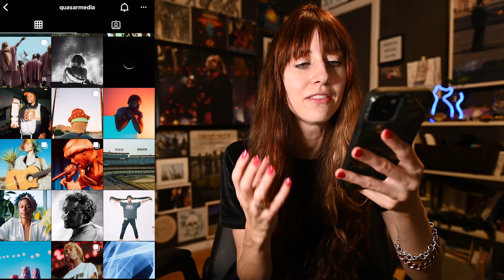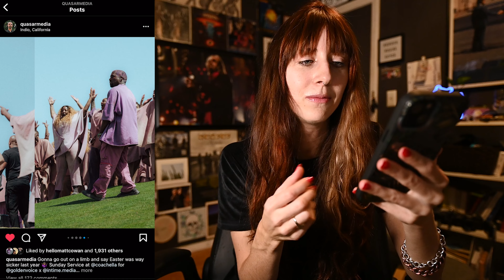10 Concert Photographers You Should Know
Let's start off the new year by talking about 10 concert photographers that inspire me! ✨

00:00 ➡ Hello!
01:56
02:28
04:00
05:12
06:12
07:25
08:52
10:08
11:40
13:02

And apologies for awkwardly looking off to the side of the camera in this video. I'm testing a new video setup and I was really awkward about it. 🙃

CREDIT WHERE CREDIT IS DUE:
Intro/Outro Music ➡ Justin Blair